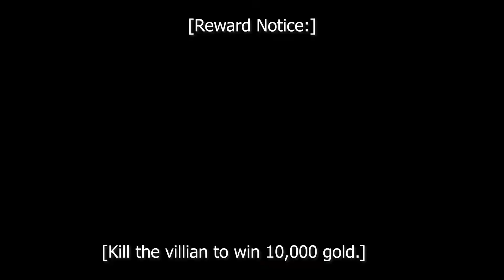Wu Mingqi Animation Light and Shadow 001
University of Hertfordshire, MA Animation, Practice 1: Light and Shadow, Mingqi Wu